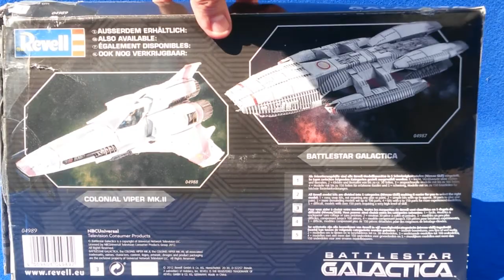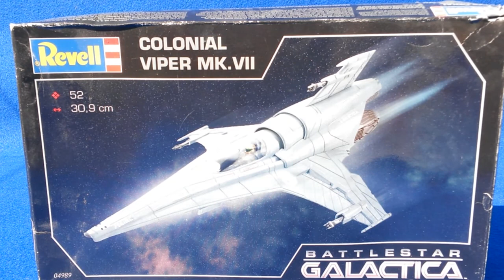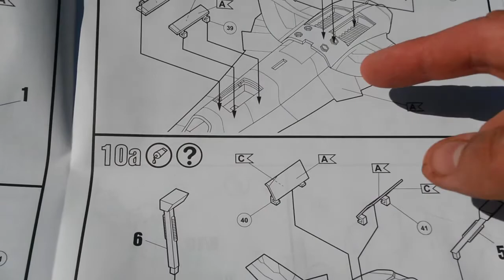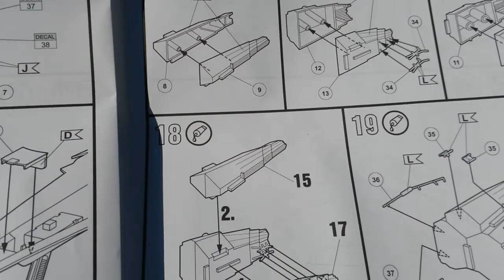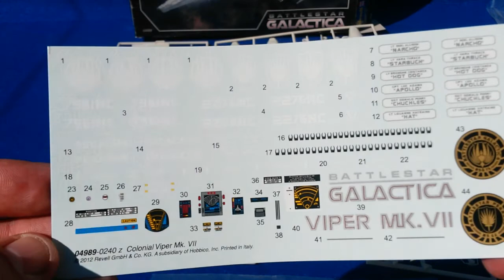Viper Mk VII au 1/32 de Revell (Battlestar Galactica)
Viper Mk VII de Galactica au 1/32 Revell qui est un reboitage du kit de Moebius.